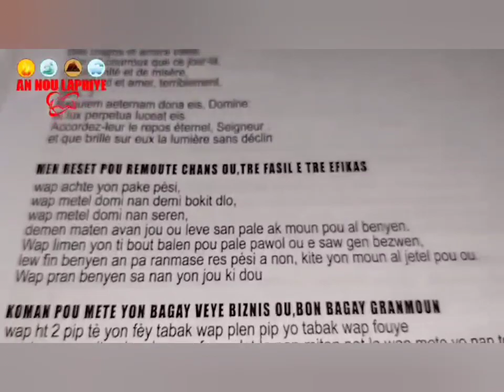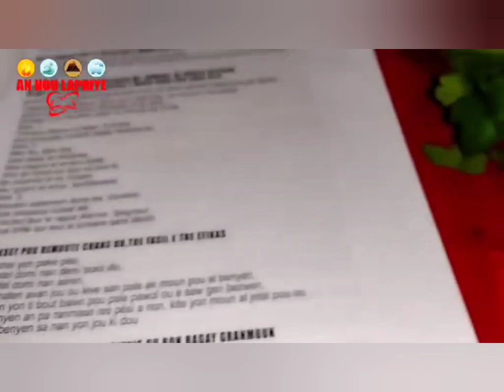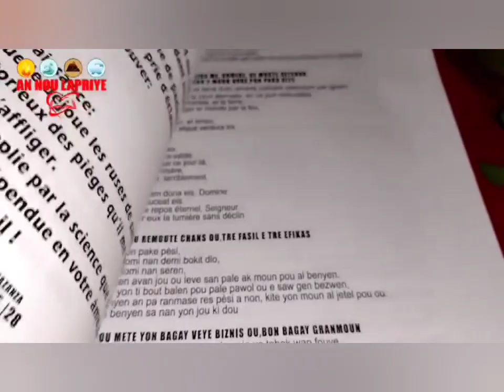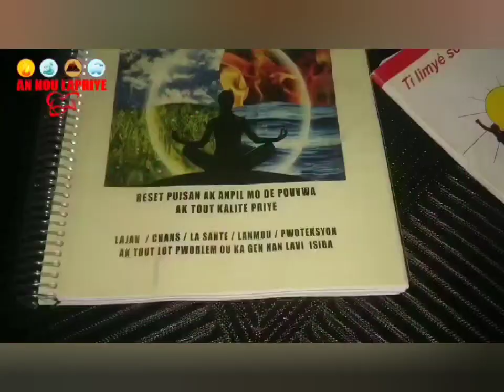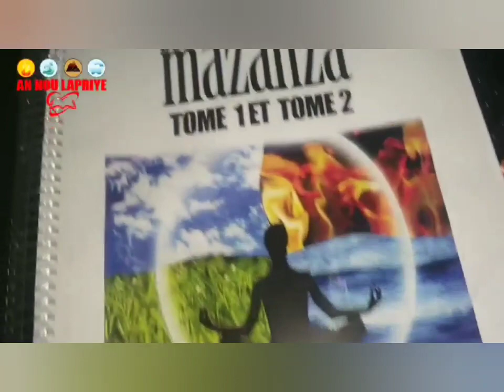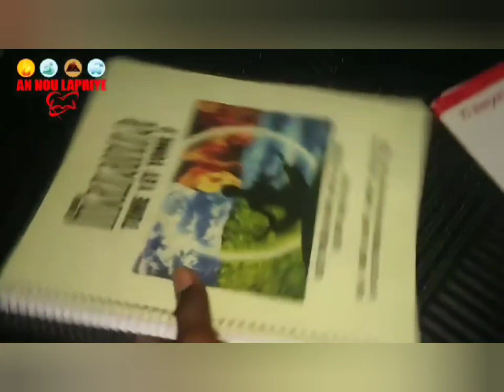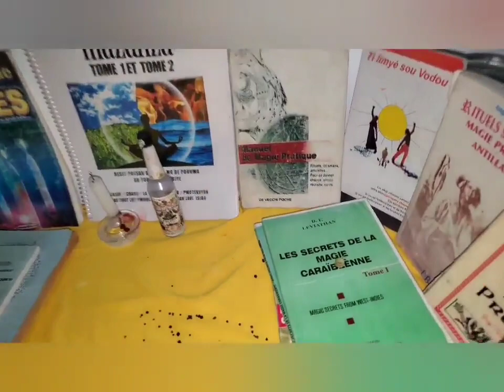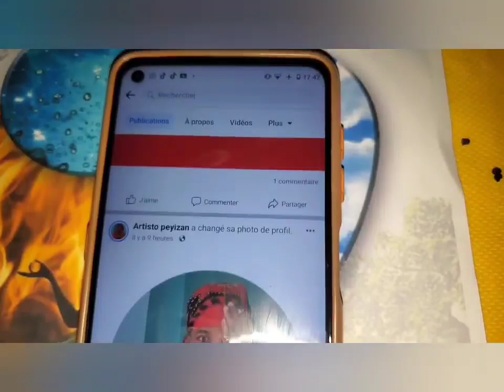eskew ka jwenn yon ti ponyen fèy pesi mw pral few fè lajan rapid